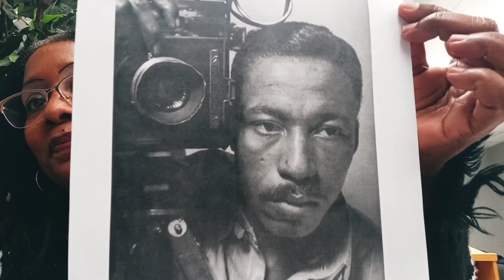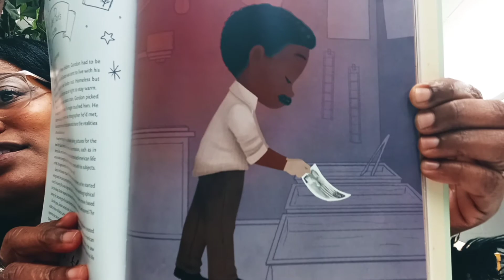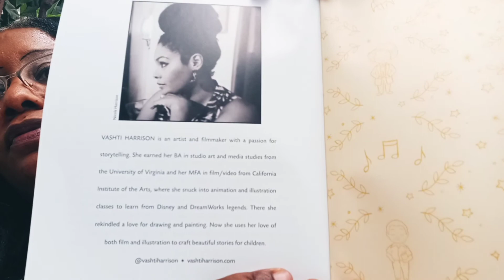Storytime with Saturena(Day#19) of 28 Days of Black History Facts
Come learn about the firstblack director to work in Hollywood Gordan Parks